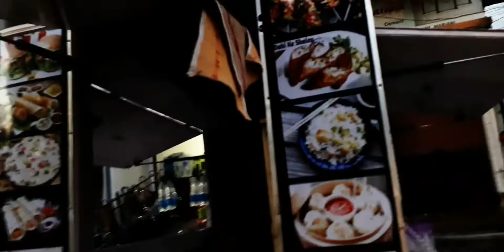মৰিয়ানী বজাৰৰ সন্ধিয়াৰ এটা সুন্দৰ দৃশ্য ২০২২ | A Beautiful scene Evening at Mariani Market 2022